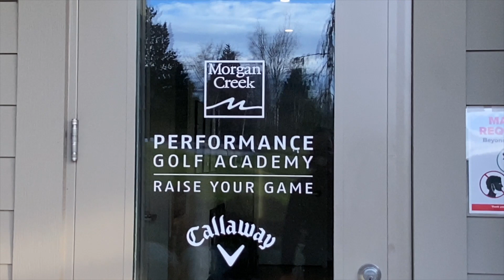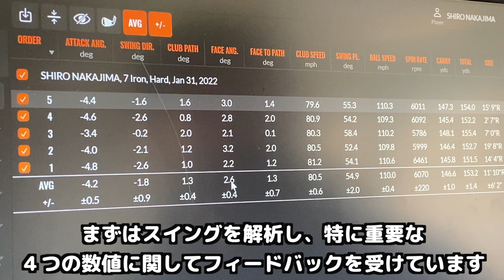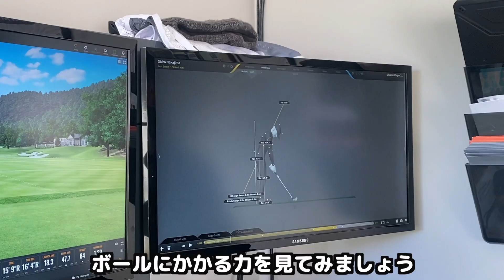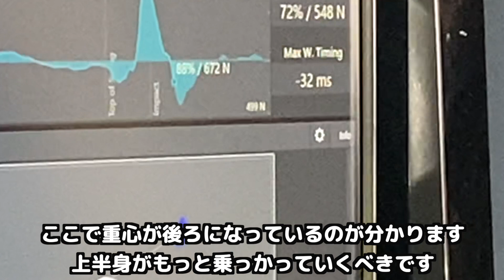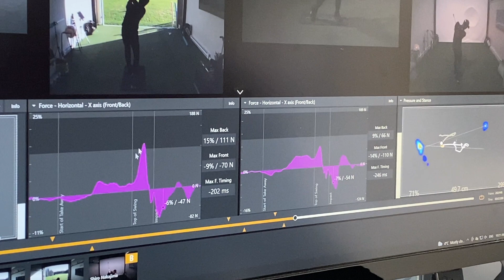【Brett Saunders プロコーチ】科学的なデータと経験から指導で多くのプレーヤーを復活への導いた名コーチ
オーストラリア出身でカナダオリンピックチームのヘッドコーチは復活させる名コーチとして世界でも有名なコーチです。トレーニング風景をご紹介します。

Music →